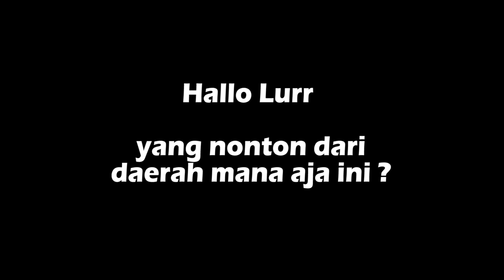DJ CEK SOUND RAGATAK BASS HOREG , PANJI 79 AUDIO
Assalamualikum wr.wb. lurr
im FROM INDONESIA - JATIM - SITUBONDO

DETAIL INFO      :

JUDUL                 :
PERFOM             :     -
aransemen         :   BASS NATION SITUBONDO
VOCAL                :
REKAMAN          :           -
VIDIO ORI            :    -

open pembuatan JINGGEL DJ DENGAN NAMA SOUND
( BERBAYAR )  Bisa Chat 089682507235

DILARANG REUPLOAD LAGU INI KE YOUTUBE
JIKA DI UPLOAD DI TIKTOK SILAHKAN TIDAK PERLU IJIN
ห้ามรีอัพโหลดเพลงนี้ขึ้น YOUTUBE โดยไม่ได้รับอนุญาต

 I request you not to re-release it without permission. It is very disheartening to see people rip off your content without even mentioning the source.